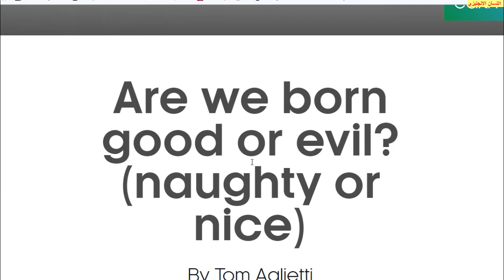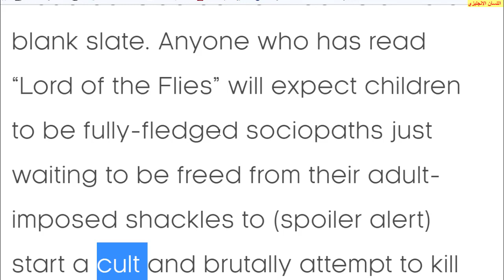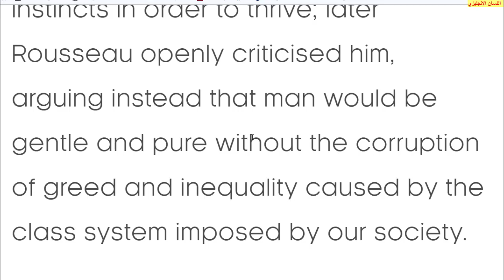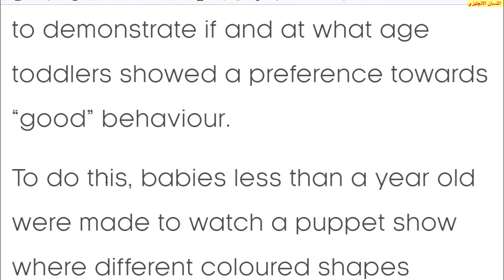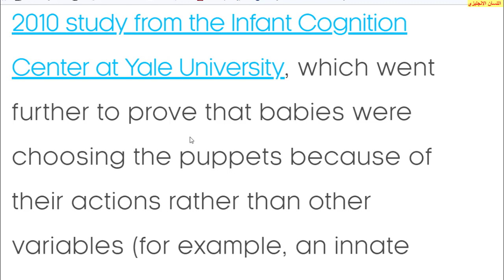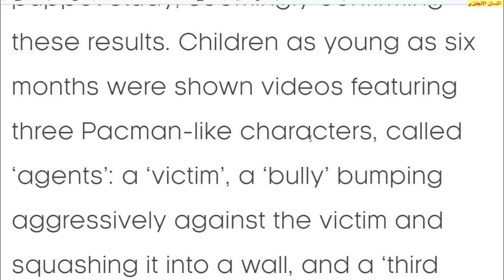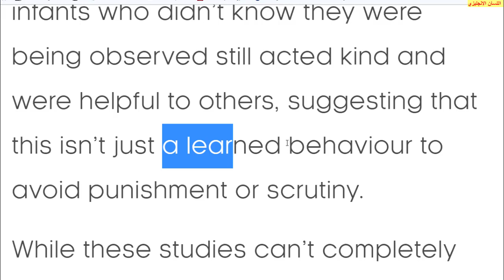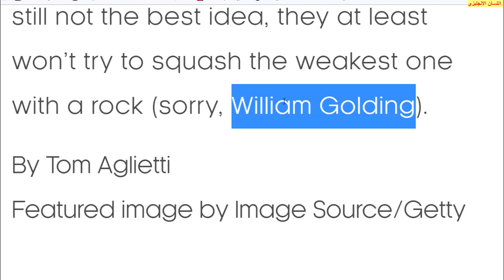هل يولد الانسان خيرا ام شريرا؟